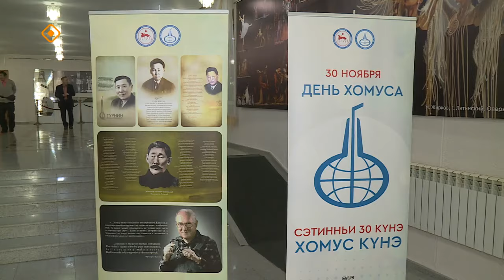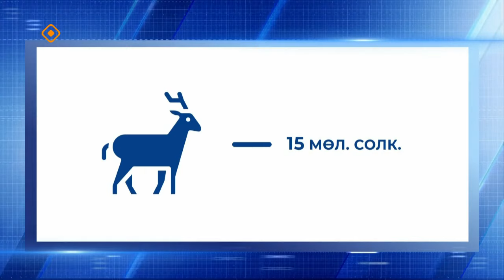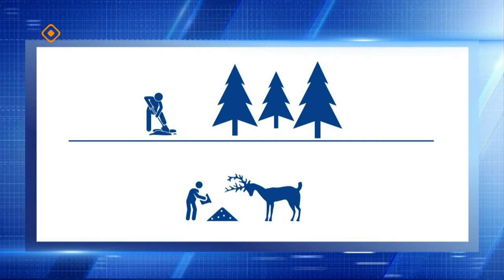Күнтэн күн. «Саха Сирэ» информационнай биэрии (02.12.23)